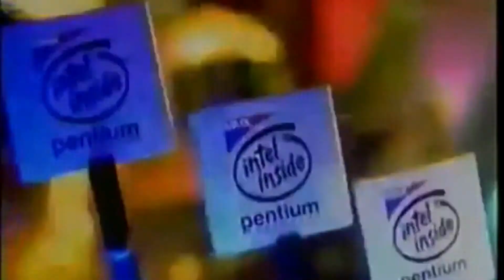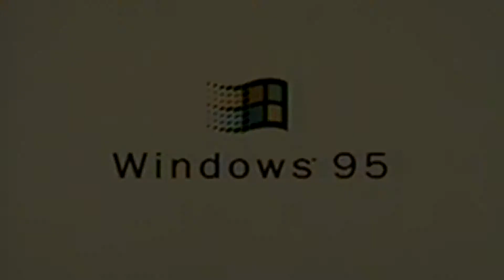超级谈- Windows 95 时光机 - Windows 95 Time Machine (Part 1)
这段视频我们会给你讲述一款复古的时光电脑主机，主要零件都采用1997年的电脑零件。此外这里还会介绍一些经典零件，简单维修和安装过程等等。(In this video, we talked about a time machine PC with most of the main parts were from 1997. Besides, we will brief you through some retro parts, simple maintenance and installation process. )

主机零件（Specs）:
Intel Pentium MMX 166 MHz
Chaintech  5VGM M201 Socket 7 Mainboard 512K L2
64MB EDO RAM
Maxtor 71670AP 1.6GB Hard Disk
Diamond Stealth 3D 2000 S3 Virge VGA Card 2MB PCI
A-Trend 3Dfx Voodoo Graphics VD100P  4MB PCI
Creative Sound Blaster 16  CT2230 ISA
Pcset PCT288-IA Modem
Mitsumi 1.44MB 3.5inch Floppy Disk drive
Aopen CD-ROM
Baby AT casing
220W switching power supply

关于：1997年旧式电脑，586 , 巫毒显示卡，巫毒卡，586电脑，supertalk,童年电脑，pentium mmx,  retro computer, retro pc, 经典电脑主机, 老电脑, 铁达尼号, 复古电脑, 复古显示卡, 帝龙显卡, 中凌显卡，3dfx巫毒等等。